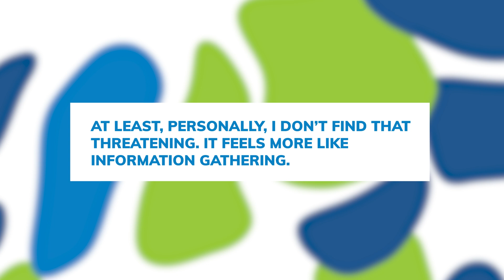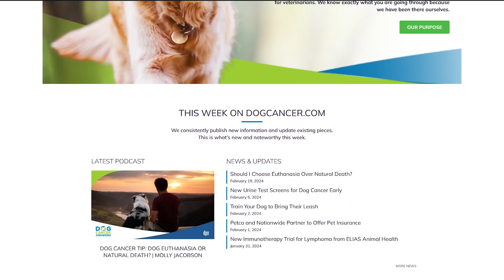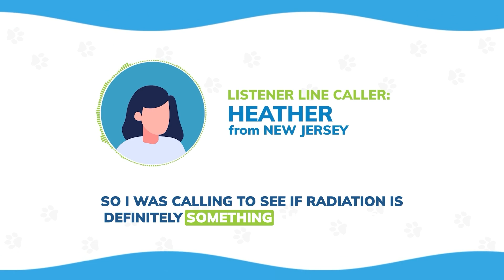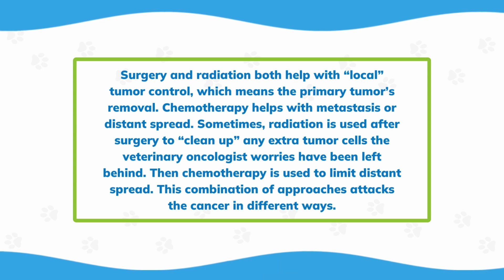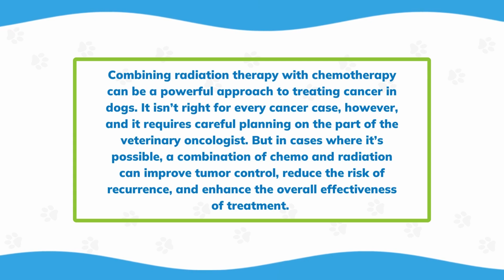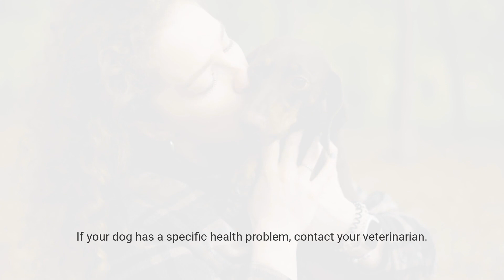Radiation for a Dog with TCC | Dr. Megan Duffy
Heather’s veterinary oncologist wants to use radiation on her dog with transitional cell carcinoma. Is that a good idea?

Inspired by Heather’s listener question about using radiation therapy to treat transitional cell carcinoma (TCC) in dogs, Dr. Megan Duffy, a veterinary oncologist, shares her expert insights on when radiation is recommended, how it complements other treatments like surgery and chemotherapy, and the importance of effective communication with your veterinary oncologist.

Key Topics Discussed:
• Dr. Megan Duffy’s insights on the use of radiation therapy in treating TCC.
• The role of surgery, chemotherapy, and radiation in managing bladder tumors in dogs.
• Factors influencing the recommendation of radiation therapy.
• Tips for communicating effectively with your veterinary oncologist.
• The importance of understanding each component of your dog’s treatment plan.

Notable Quotes:
• "Recommending radiation on top of surgery tells me that there may be something about that local situation that isn’t completely gone with surgery." - Dr. Megan Duffy
• "It’s worth asking the oncologist, ‘What about my individual dog makes radiation a recommendation?’" - Dr. Megan Duffy
• "I think it’s fun when people are this involved in their pet’s care." - Dr. Megan Duffy

If you have a question for our team, or if you want to share your own hopeful dog cancer story, we want to hear from you! to submit your question or story, or call our Listener Line at to leave a question.

Related Links:
An amazing overview article about transitional cell carcinoma in Dogs on DogCancer.com:

Chapters:
0:00 – Introduction from Molly Jacobson
02:00 - Listener question from Heather about radiation therapy for TCC
03:58 - Dr. Megan Duffy’s explains the role of surgery, chemo, and radiation in TCC treatment
05:11 - Discussing the importance of surgical margins and local control
06:02 - When radiation therapy is typically used
07:07 – Why radiation might be or might not be recommended in individual cases
07:24 – Coaching on conversations with veterinary oncologists
08:58 – Why Dr. Duffy welcomes proactive clients
10:51 – Appreciation for DogCancer.com team
11:15 - Closing Remarks and Reminder to Share Your Own Story!
11:39 - Outro and Disclaimer

For more details, articles, podcast episodes, and quality education go to the episode